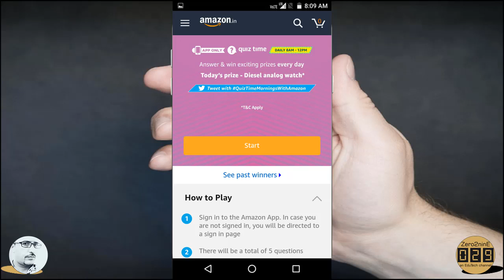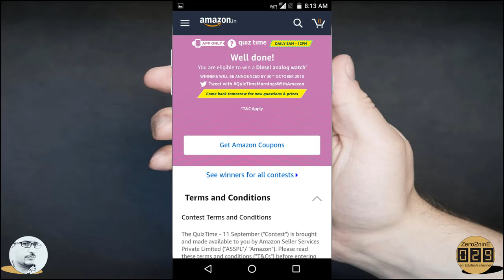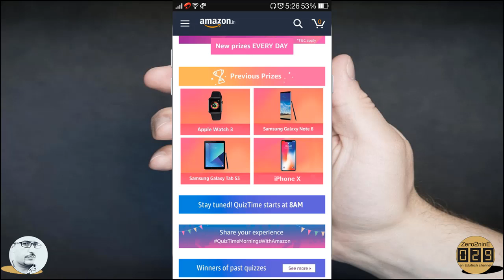#114 Amazon Diesel Analog Watch Quiz | 11 Sept | Answer & Win Diesel Analog Watch | AV EduTech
In this video of [Quiz] I'm going to show you that, How to play the Amazon's todays (11 September, 8AM - 12PM) Diesel Analog Watch Quiz? Explained in Hindi – step by step procedure.

Keep watching
AV EduTech - an Education & Technology channel